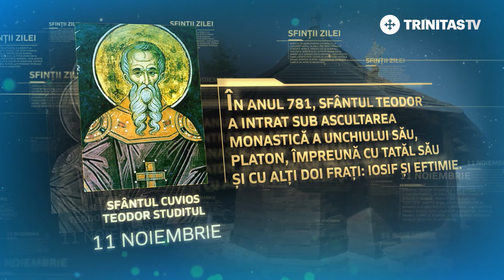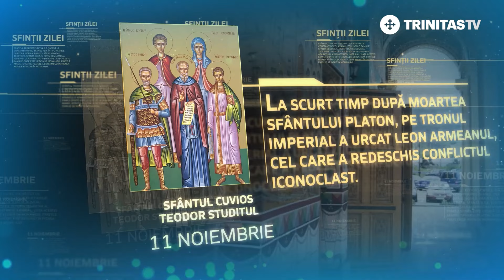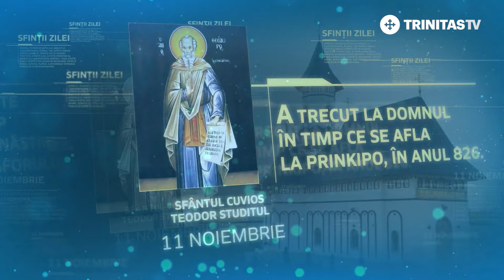Sfântul Cuvios Teodor Studitul – 11 noiembrie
Sfinte Cuvioase Teodor Studitul, roagă-te lui Dumnezeu pentru noi!